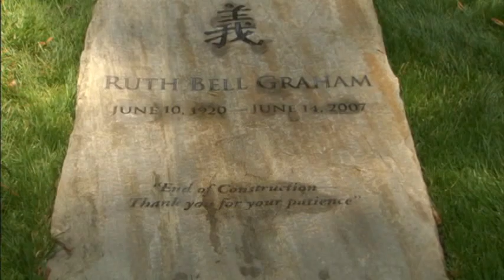Bill & Gloria Gaither at the Memorial Prayer Garden (2011)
Hosted by Bill and Gloria Gaither and filmed on the magnificent grounds of the Billy Graham Library, this quintessential Tent Revival Homecoming features more than 140 of gospel music's most beloved artists. With sawdust floors, a simple canvas canopy overhead and songs that recapture the spirit of the old-fashioned tent revivals of the 1950s and 1960s, this Homecoming gathering celebrates a time-honored tradition that has impacted countless lives for eternity.